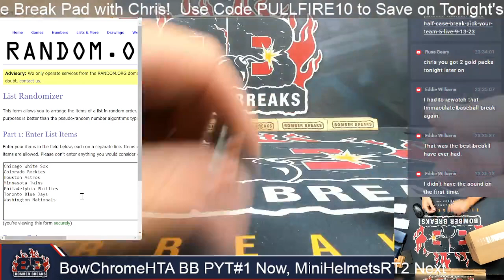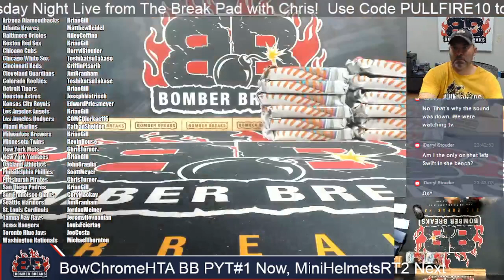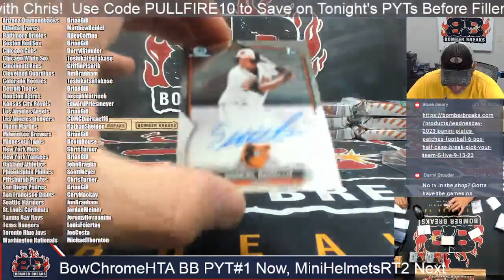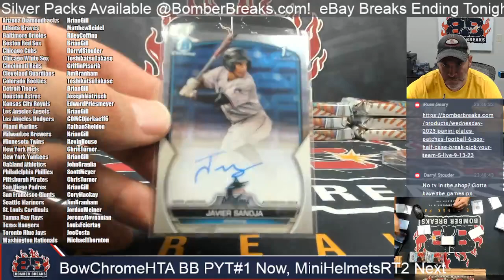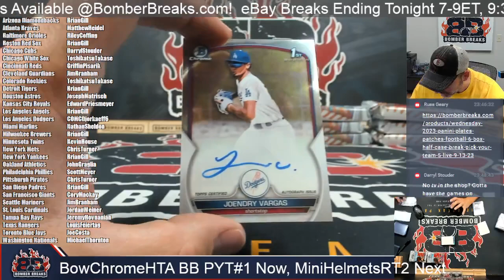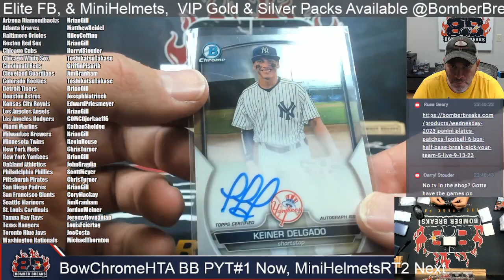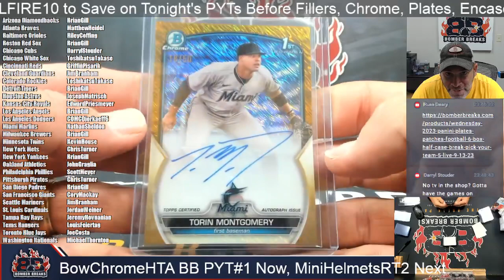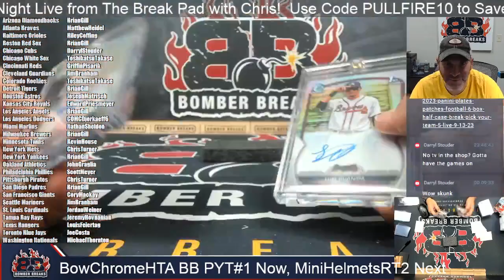2023 Bowman Chrome HTA Choice Pick Your Team #1 Full Case Break 9 14 23